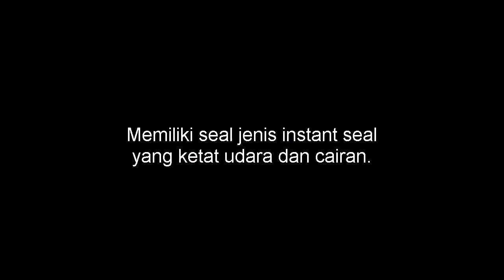Tupperware Star Bowl | Tupperware Indonesia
Hemat waktu dengan menyimpan makanan favorit keluarga dalam satu wadah